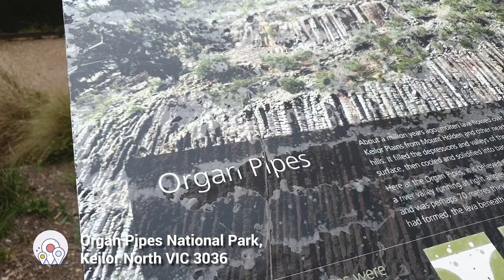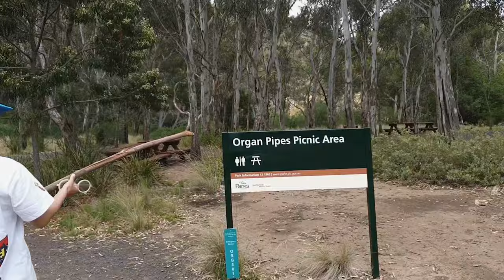Bucket List: The Organ Pipes National Park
On the way to Ballarat? Or perhaps just looking for a nice hike near the Melbourne's CBD ... then look no further than the Organ Pipes National Park.

🌳Looking to Reduce Potential Harmful Chemicals? Then Live Clean with Modere

🏃Total Body Health On a Cellular Level? Yes is Possible with Usana.

₿ Thinking of Investing with Crypto? Choose Swyftx and Claim $10 FREE Bitcoin

💸Wanting to Invest? Begin with Raiz - Use the Link Below to $5 Once Approved

🍣 Love Food? Get $10 towards your First Meal With Liven - Use the Code Below
UVYWN0

💡Equipment Used 💡
🎥 Samsung s10+

▬ Music  ▬
♪♪ Music for this video from Epidemic

▬ Who Are Coffee & Bubble Tea ▬
Coffee and Bubble Tea are two adventurous coffee lovers and bucket list travelers. Follow their journey throughout as they discover the world and pursue their passion coffee and travel.

▬ About ▬
In this video Coffee and Bubbletea head to the Organ Pipes National Park, the closest hiking park near the Melbourne's CBD. Here they explore the Organ Pipes, a volcanic structure that formed over the course of 1 million years as well as Rosette Rock. A great hike for a national park that is only 25km from Melbourne City.